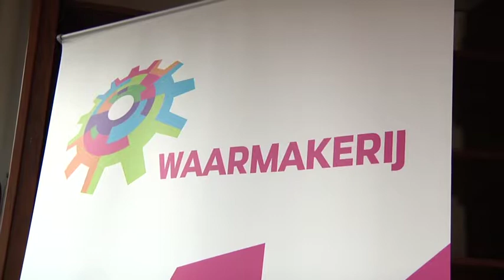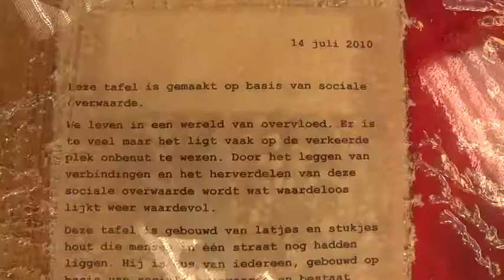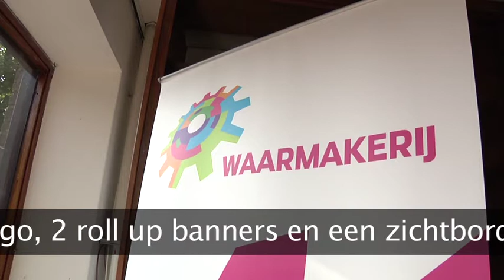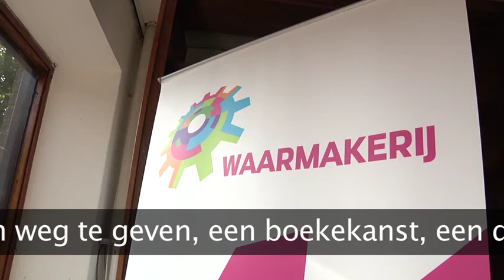De Waarmakerij (Een energiebron)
Een korte indruk van de Waarmakerij aan de Tooropstraat 117 in Nijmegen. Een plek voor inspiratie, energie en iedereen met een open mind!